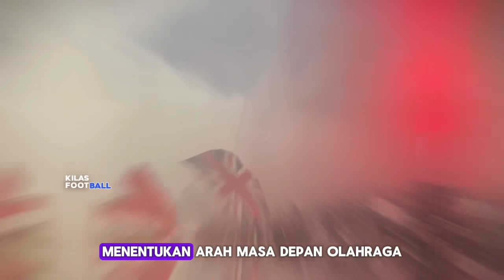Laga FINAL Benar2 PECAH😭Merinding Tangis Ciro Saat Persib Libas Madura United Dengan Sangat Telak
FINAL BENAR BENAR PECAH😭Merinding Tangis Ciro Saat Persib Libas Madura United Dengan Sangat Telak

Music intro : courtesy of kinemaster corporation

Thanks to
 Sumber Narasi Disadur Dari Artikel :